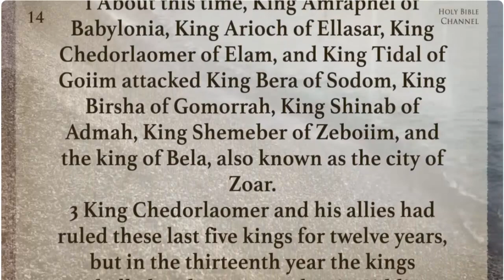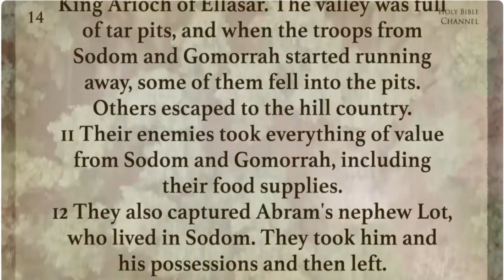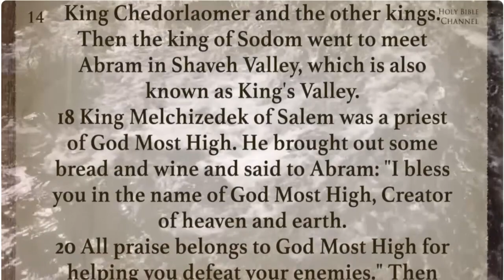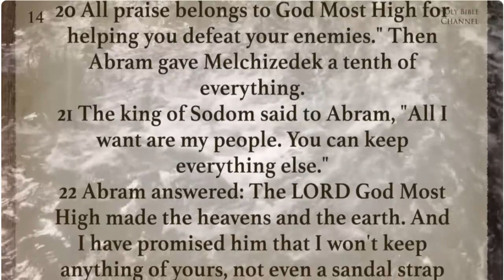Genesis chapter 14